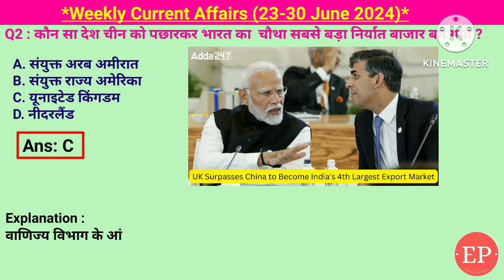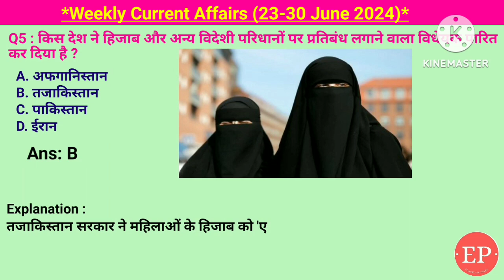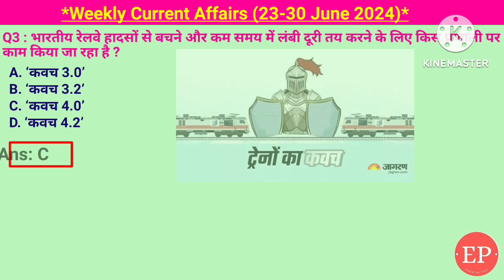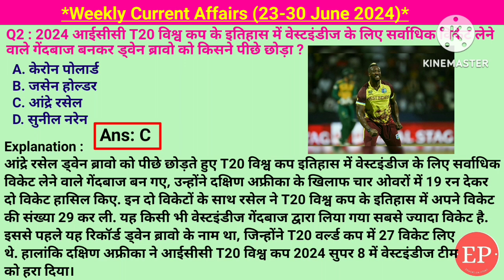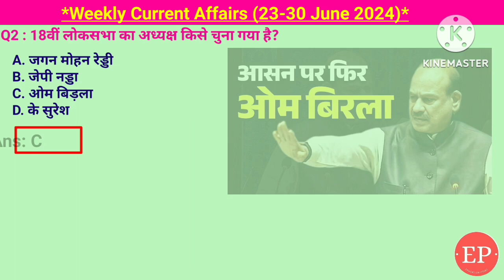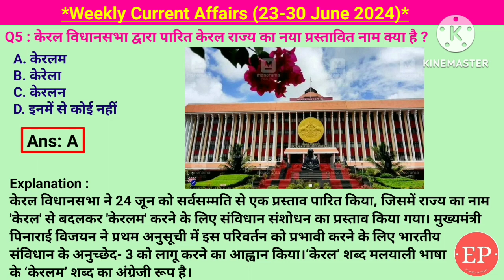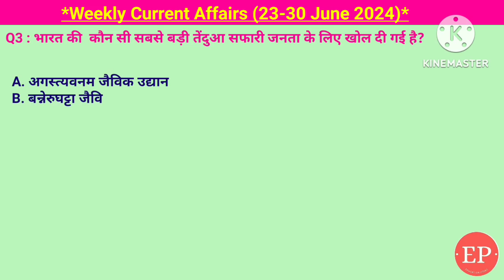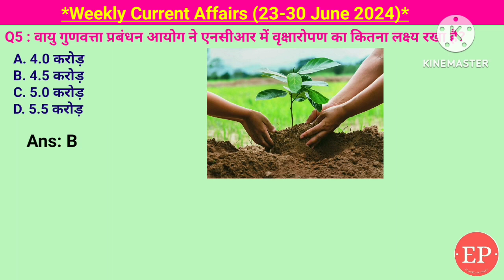23-30 Jun 2024 Weekly Current Affairs | Most Important Current Affairs 2024 |Crack Exam|Education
23-30 Jun 2024 Weekly Current Affairs | Most Important Current Affairs 2024 | Crack Exam

Weekly current affairs(23-30 June 24)

उड़ीसा विधानसभा अध्यक्ष सुरमा पाधी, काजीरंगा राष्ट्रीय उद्यान में धारीदार सीसीलन मिला, मणिपुर में 5000 से अधिक म्यांमार शरणार्थियों ने शरण ली, ताजिकिस्तान ने हिसाब को बैन किया, जीएसटी की 53वीं बैठक निर्मला सीतारमण, रेल हादसों को बचाने के लिए कवच 4.0, विश्व संगीत दिवस 21 जून को, T20 इंटरनेशनल क्रिकेट में छक्कों का दोहरा शतक लगाने वाला बल्लेबाज रोहित शर्मा, लाल सिर वाले की गिद्धों का संरक्षण केंद्र उत्तर प्रदेश में, T20 इंटरनेशनल क्रिकेट में वेस्टइंडीज के लिए सर्वाधिक विकेट लेने वाले गेंदबाज बने आंद्रे रसेल, बांग्लादेश के लिए ई-मेडिकल वीजा सुविधा शुरू, राष्ट्रीय स्टॉप डायरिया अभियान 2024, तंजानिया के न्यूट्रॉन झील में राजहंस, t20 विश्व कप 2024 के सेमीफाइनल में भारत में इंग्लैंड को हराया, 18वीं लोकसभा का अध्यक्ष ओम बिरला, 18वीं लोकसभा के लीडर का अपोजिशन राहुल गांधी LOP, ब्रिक्स गेम्स 2024 में भारत में 29 पदक जीते, केरल का नया प्रस्तावित नाम केरलम, भारतीय टीम T20 विश्व कप 2024 के  फाइनल में तीसरी बार, श्रीनगर को वर्ल्ड क्राफ्ट सिटी का टैग प्रदान किया गया, केरल का कोझीकोड भारत का पहला यूनेस्को का साहित्य का शहर घोषित, विश्व निवेश रिपोर्ट 2024, चीनी का सबसे बड़ा उपभोक्ता और दूसरा बड़ा उत्पादक देश भारत, बनेरूगट्टा जैविक उद्यान में तेंदुआ सफारी जनता के लिए खोल दी गई, किरण पहल पेरिस ओलंपिक 2024 के  क्वालीफाई किया, वायु गुणवत्ता प्रबंधन ने एनसीआर में 4.5 करोड़ वृक्षारोपण का लक्ष्य रखा